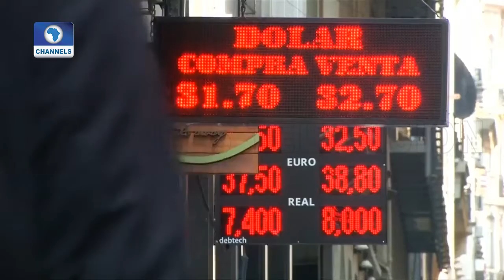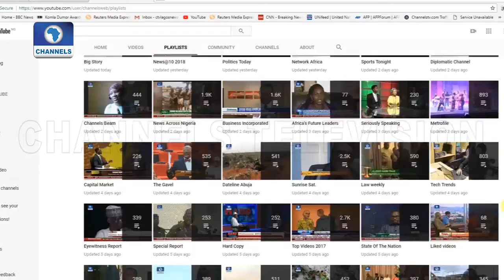Live Event from GCAS 2018: Cities and Climate Finance Part 3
The World Bank warns that by 2050 without concrete climate and development action, more than 143 million people in the three regions of Sub-Saharan Africa, Latin America and South Asia could be forced to move within their own countries to escape the impacts of climate change, such as water stress and crop failure.

Meanwhile, a report released in advance of a global climate summit in San Francisco in September, found that transitioning to a low-carbon economy could result in 26 trillion dollars in economic benefits worldwide through 2030. It could also generate more than 65 million new low-carbon jobs and avoid more than 700,000 premature death from air pollution over the same period.